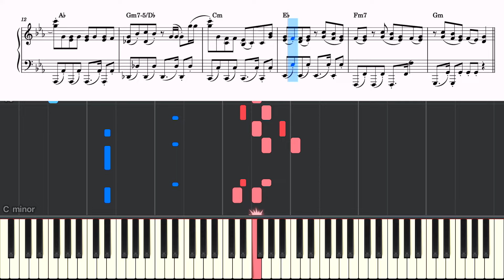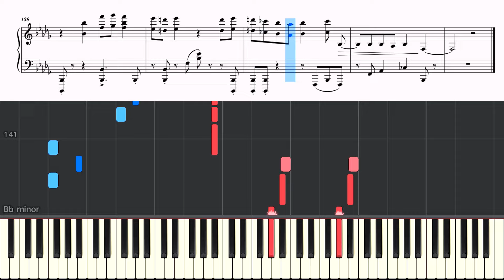【推しの子】第2期オープニング ・ファタール/ GEMN(キタニタツヤ・中島健人)【ピアノ楽譜 上級】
キタニタツヤ様作詞作曲歌唱、Giga様編曲、中島健人歌唱、GEMN様の楽曲『ファタール 』の上級ピアノアレンジを、大変僭越ながらさせていただきました。